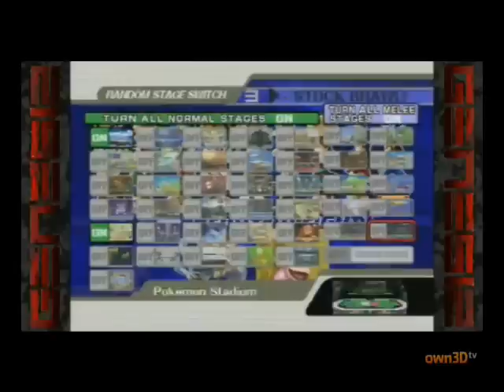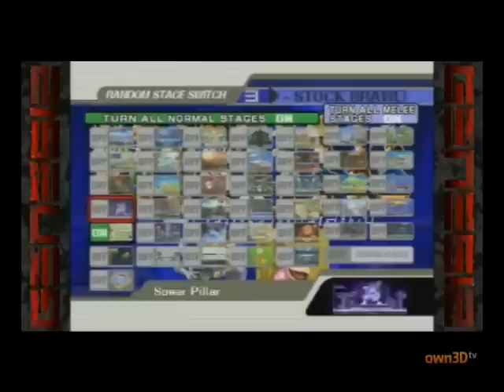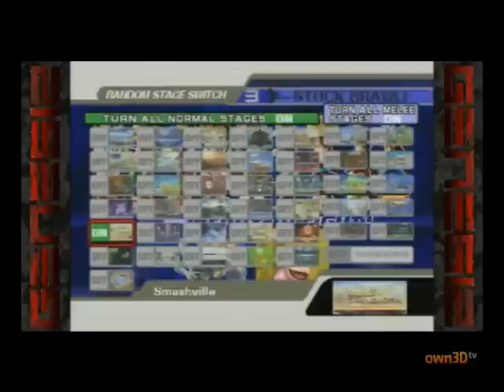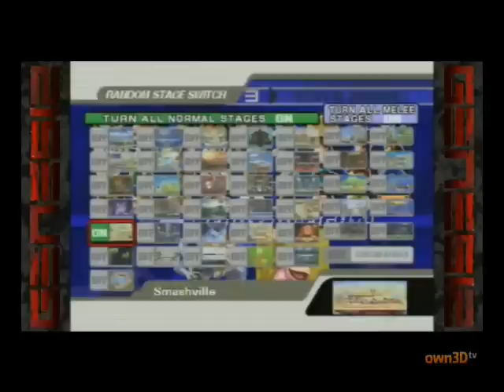Genesis2 Earth vs Gnes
2nd round singles pools